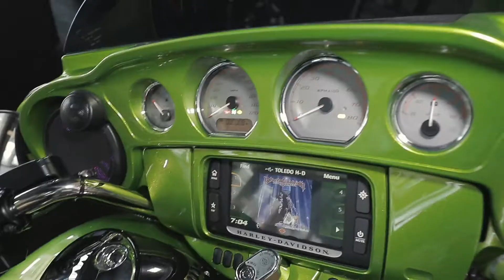Eric O at the 2018 Greater Toledo Auto Show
Eric Oblander from BCAN's Rise Up goofing around at the GTAS 2018!